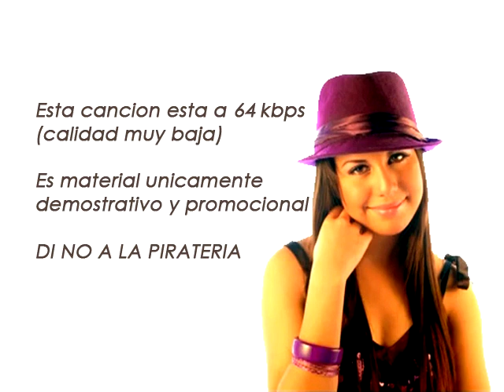Impossible (si te vuelvo a ver)